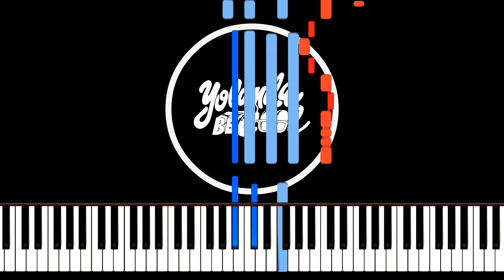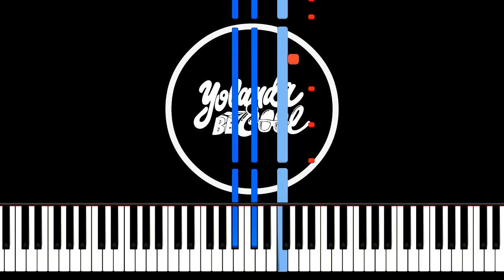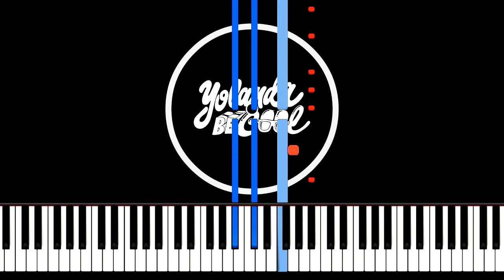Yolanda Be Cool & DCUP We No Speak Americano piano synthesia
Yolanda Be Cool & DCUP   We No Speak Americano piano